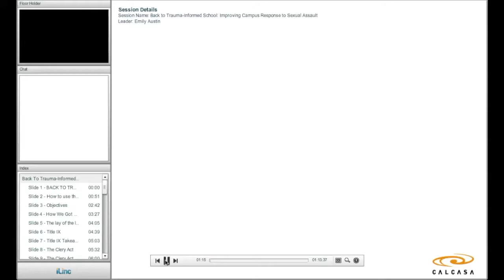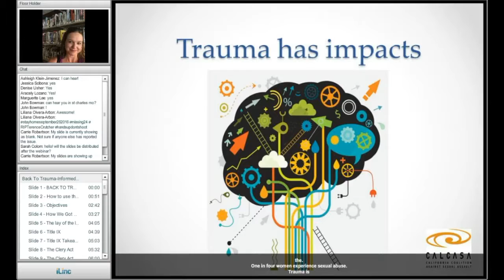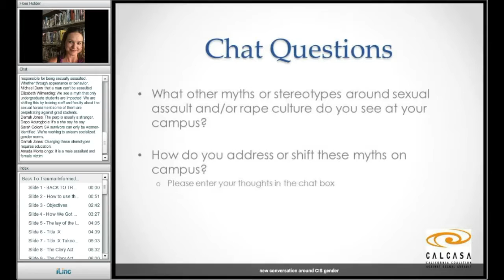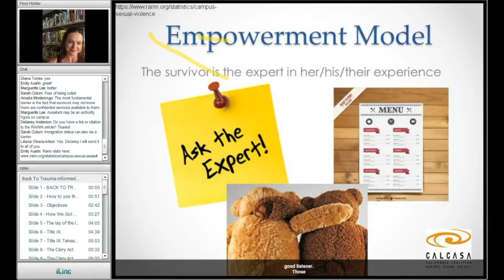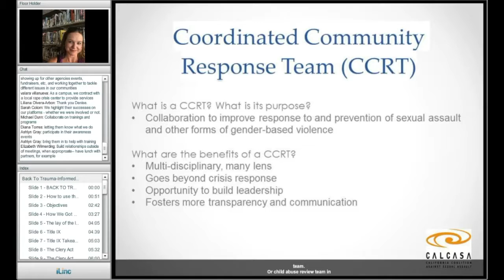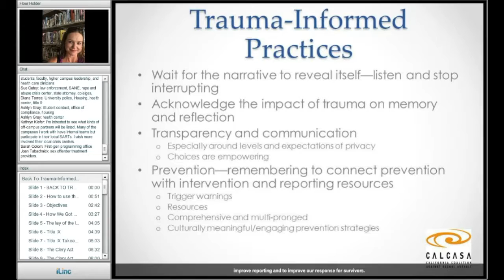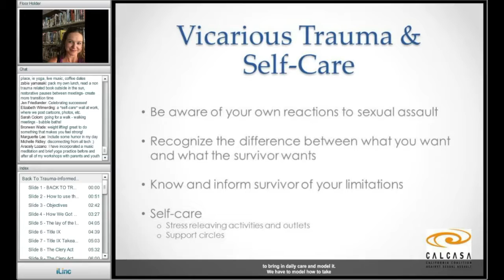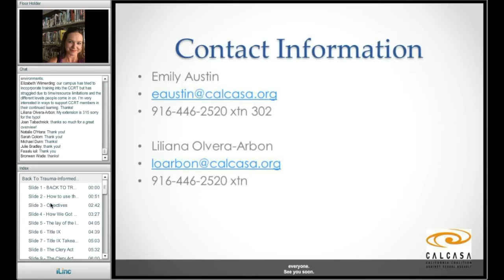Back to Trauma-Informed School: Improving Campus Response to Sexual Assault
Welcome back to school!  With colleges and universities starting a new school year, now is the time to review the advocacy landscape around colleges and sexual assault.  On September 26, 2016, CALCASA  hosted a web conference to provide an overview of the issues faced on campus and initiated a discussion of trauma-informed strategies for schools, students, staff, and community partners.   With a focus on California campuses, CALCASA staff shared resources and trauma-informed strategies to grow community connection and support survivors comprehensively both on and off campus. We invite you to join a growing cohort of advocates supporting survivors on and around campus.